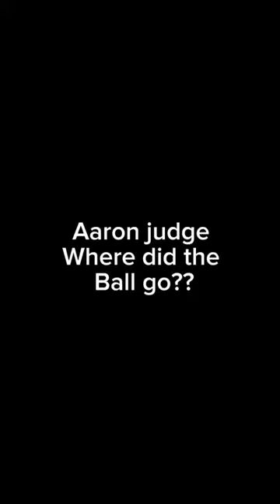He’s a hitting machine